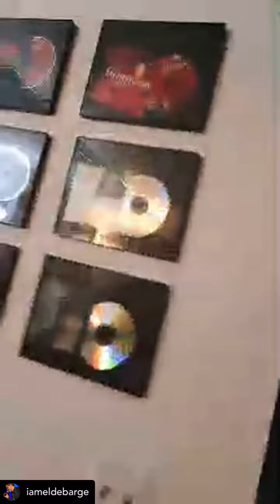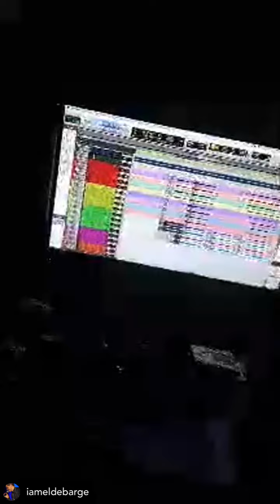EL DeBarge - Studio Work in the Secret Garden 8.18.23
Studio work in Detroit